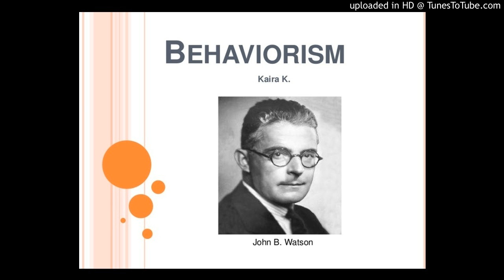ביהביוריזם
כדור הארץ, השנה היא 1913
קרן לייזר שנורתה בשגגה מכוכב קסלר 5 פוגעת בפסיכולוג האמריקאי ג'ון ווטסון
משנה את המבנה המולטי קולינארי שלו
ווטסון חייב כעת להתמודד עם מציאות חדשה
חוקר של נחשון ביום, אנדריאה בלילה
ווטסון נהג לקרוא לשיטה הקיצונית שלו בשם: ביהביוריזם

ביהביוריזם, ביהביוריזם
התינוק יצור פאסיבי ובטח לא אקטיבי
ביהביוריזם, ביהביוריזם
הסביבה היא כל מה שמשפיע כל השאר זה שטויות
ביהביוריזם, ביהביוריזם
רציפות ולא שלבים זה הדבר עכשיו תקשיבו
ביהביוריזם, ביהביוריזם
החוקים תקפים לכל הדרך הלמידה הדרגתית
חהחהחה ביהביוריזם. זה שטויות. אני רוסו אני מאמין בטבעעעע חהחה